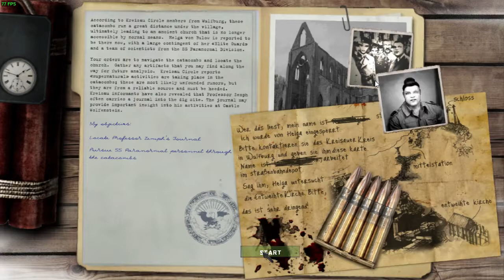Return to Castle Wolfenstein: RealRTCW: Level 5 - 09/01/22